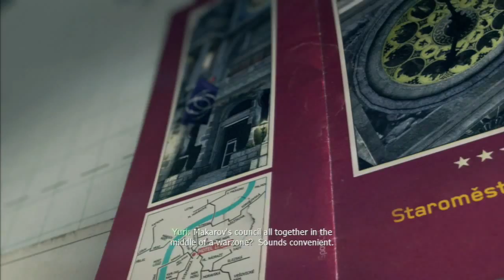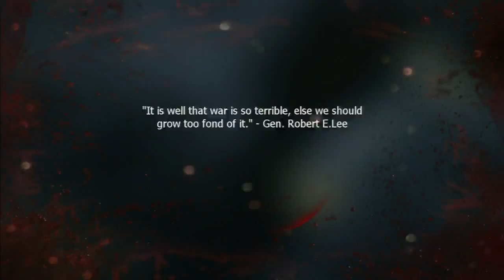Call of Duty 8: Modern Warfare 3 - Let's Play #11: A2M5 - Das Auge des Sturms [Deutsch/HD]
Let's Play von Call of Duty 8: Modern Warfare 3 auf der PS3 in dem Schwierigkeitsgrad Normal. Es erwartet euch eine fesselnde Story, offensives und defensives Vorgehen, Sneaky Sneak Missionen, wildes Gemetzel und ein paar noobige Tode. Die Modern Warfare Reihe (1, 2 und 3) hat mit Abstand die beste Storyline aller CoD Spiele, daher ist es für mich ein Muss, euch diese zu zeigen. Ich wünsche Euch viel Spaß dabei!